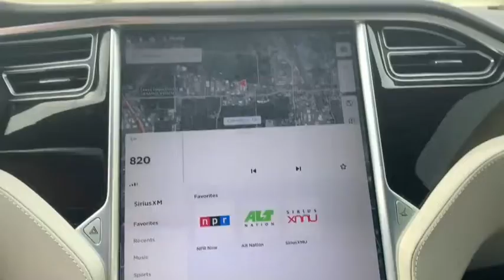iDrive Motorcars - 2016 TESLA Model S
5YJSA1E12GF175066